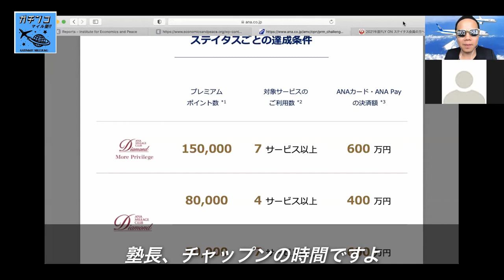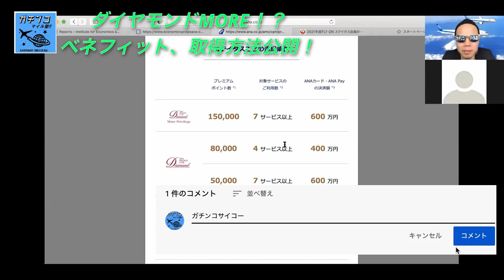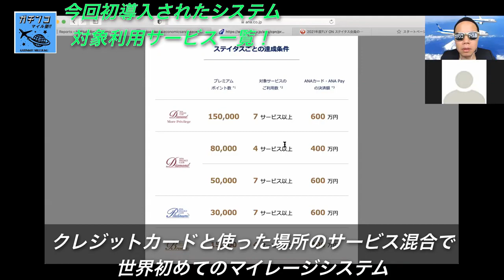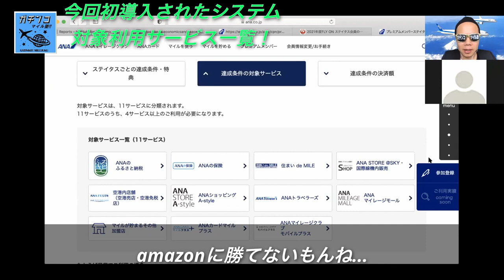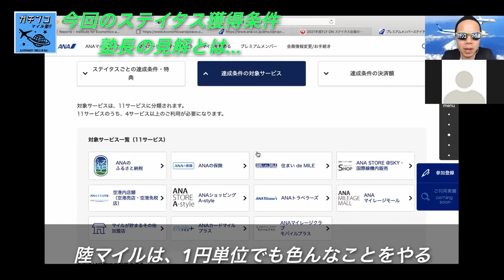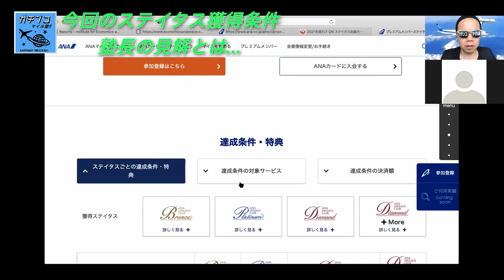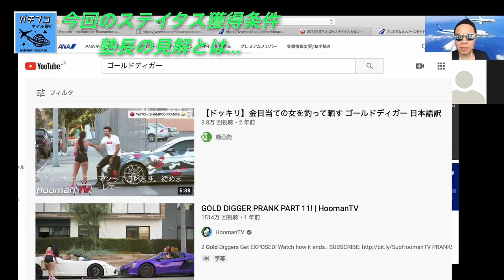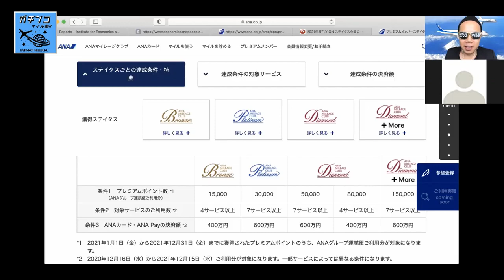【ANA修行-最新版】ANA上級会員完全攻略（2021年編）